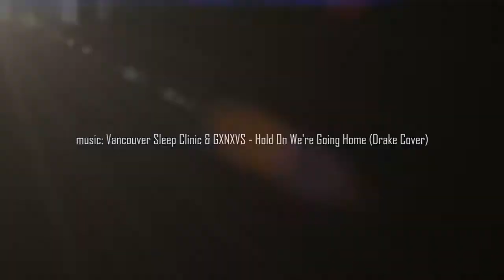strip choreo by Alexandra Ledneva